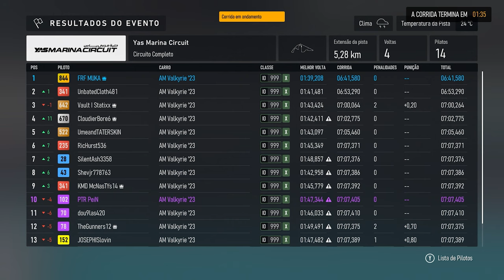Corrida Online com Aston Martin Valkyrie